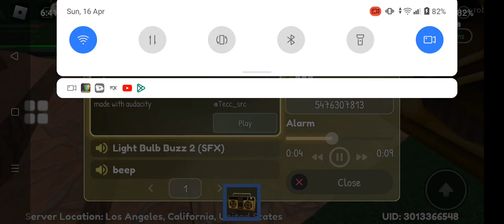music id alarm